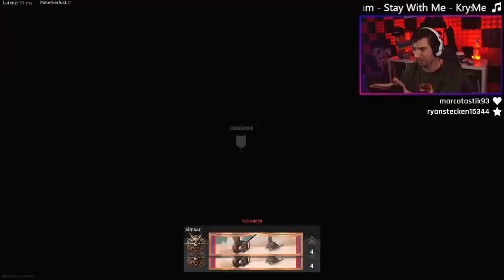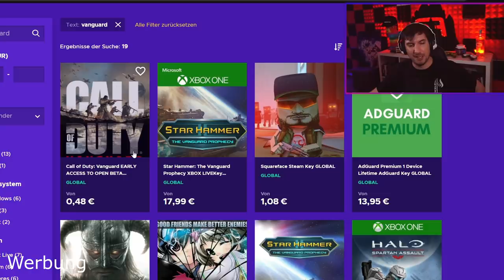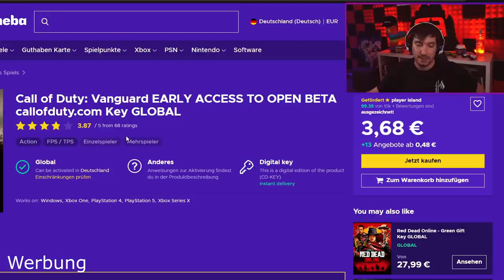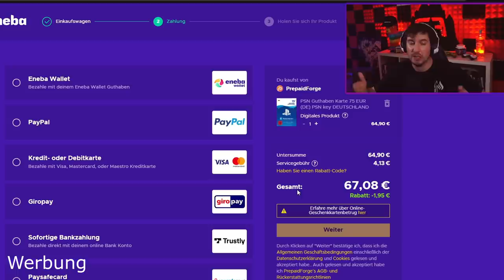Call Of Duty Vanguard ist Betrug am Spieler - Vanguard Review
📷 Mein Social-Media:
📽 Meine Kamera:
►Mein Aufnahmegerät:
►Turtle Beach Headset:
►Mein Mikrofon:
►Meine Beleuchtung: